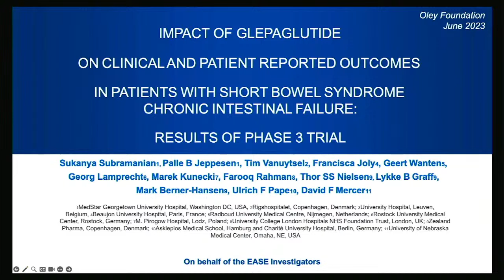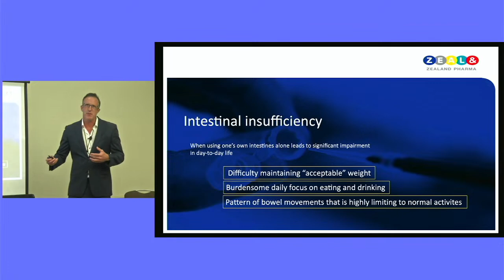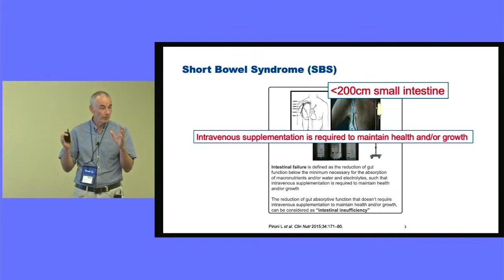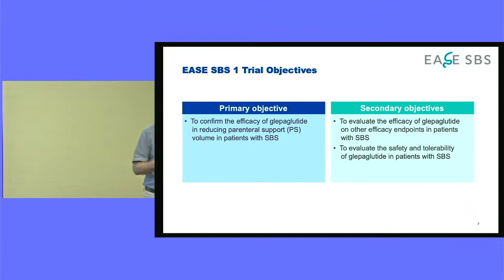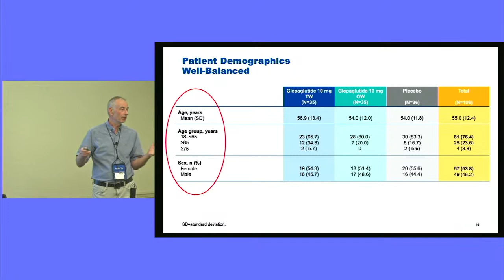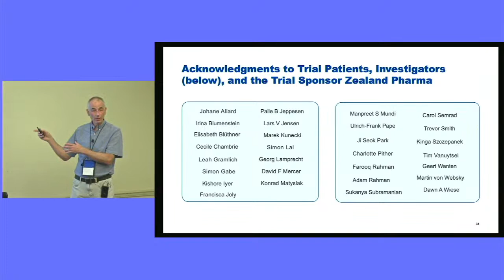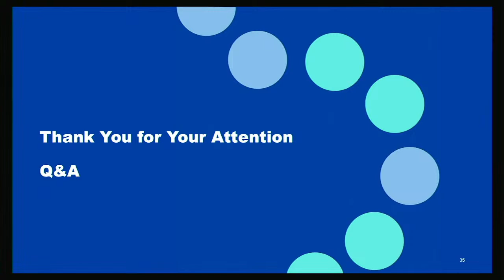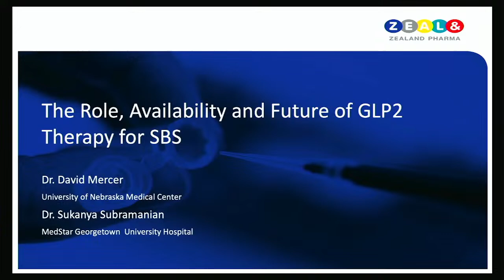Role, Availability and Future of GLP2 Therapy for Short Bowel Syndrome, David Mercer, MD, Oley2023